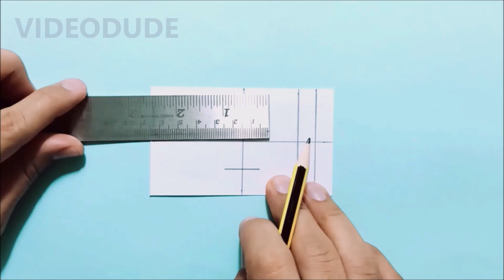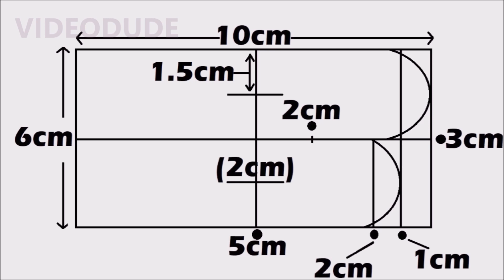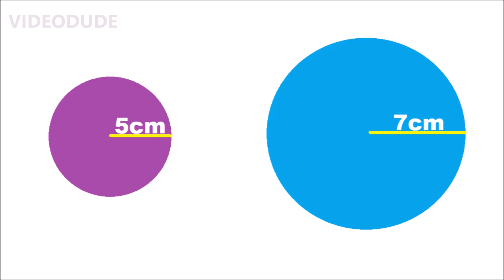5 Easy And Beautiful Paper Butterflies | How To make paper Butterfly Origami | DIY Paper Butterfly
Easy paper Butterflies | 5 Simple And Cool Paper Butterflies
Hi Friends, In this video i'll show you five easy and beautiful paper butterfly making ideas | origami butterfly 5 Easy And Beautiful Paper Butterflies | How To make paper Butterfly Origami | DIY Paper Butterfly | origami butterfly | paper butterfly tutorial | how to make butterfly with paper | how to make easy paper butterfly | how to make origami paper butterfly | how to make origami paper butterflies | simple paper butterfly | simple and easy paper butterfly | beat paper butterfly | beautiful paper butterfly Easy Paper Butterfly Origami - Cute & Easy Butterfly DIY - Origami for Beginners | Paper Butterfly || How to make paper butterfly origami DIY crafts: Paper BUTTERFLIES (very EASY) | Easy craft: How to make paper butterflies | Basteln: Origami Schmetterling falten mit Papier. Deko selber machen. Geschenke & Wanddeko#paperbutterflies#origamibutterfly#butterfly